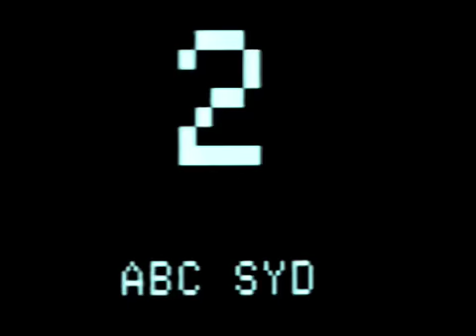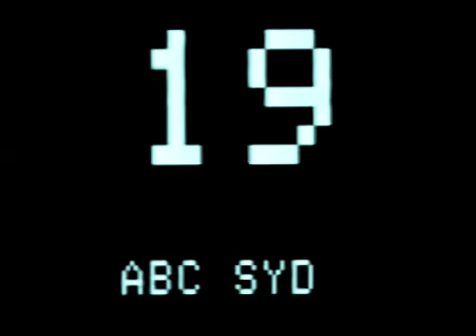BLAH BLAH BLAH Goof tape dazedit1 (Bloopers)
An out-take sequence from the last programme in the 1988 Australian Broadcasting Corporation TV series "BLAH BLAH BLAH", starring Andrew Denton.

Also stars me with hair.